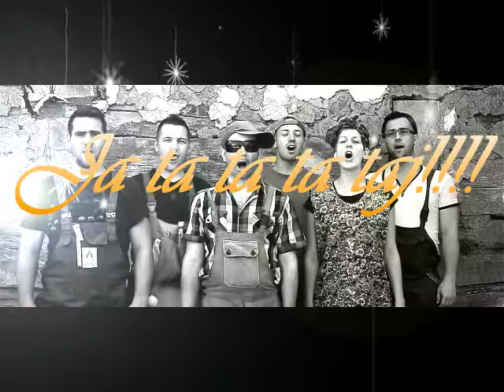KÉT PEJ LÓ - Kalmár János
Vállalom esküvők , bálok egyéb rendezvények teljes körű zeneszolgáltatását!!! Honlapcím